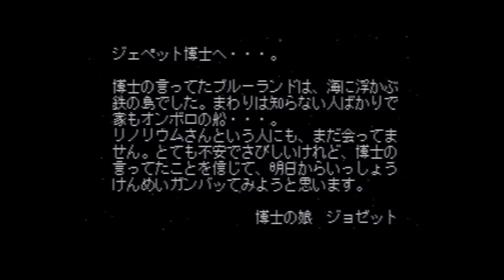Wonder Project J2 (N64) - Lin & Mike Play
こんにちは (Kon'nichiwa) YouTube son! Lin & Mike are back at it again with the white vans, Daniel, with this Lin and Mike Play you just can't miss. Watch them play the Japanese Import of Wonder Project J2 (never released in the states) on the Nintendo 64!